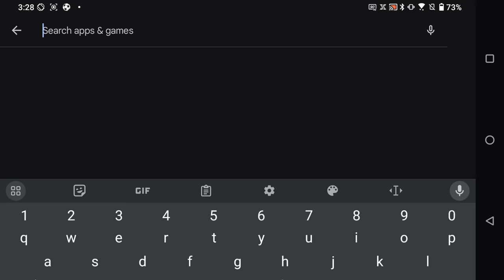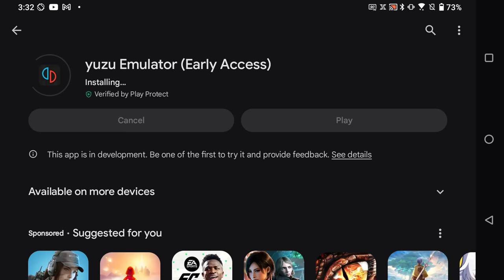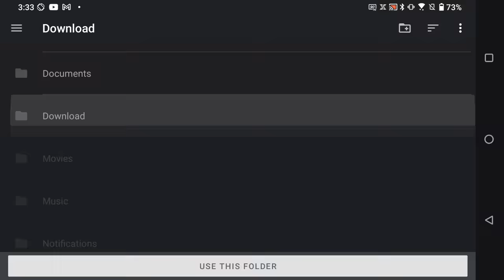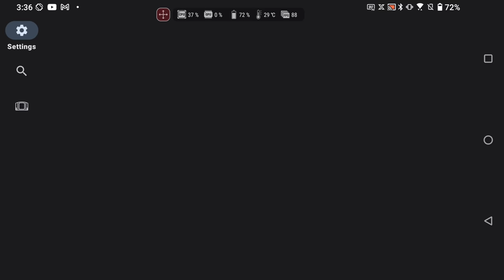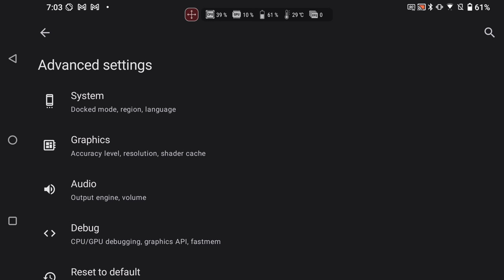YUZU NCE (SWITCH) para ANDROID: GUÍA de CONFIGURACIÓN en 5 min SEGÚN tu GAMA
Pete el Androide te muestra la mejor configuración de YUZU ANDROID para tener switch en android versión NCE.

MI SETUP
GAMEPAD (Gamesir X2 TIPO C)

ACCESORIOS:
- ADAPTADOR HDMI PARA CELULARES SIN MHL (CONEXION A TV) (Audio desde CELULAR)

OTROS GAMEPADS RECOMENDADOS
- FLYDIGI APEX 2